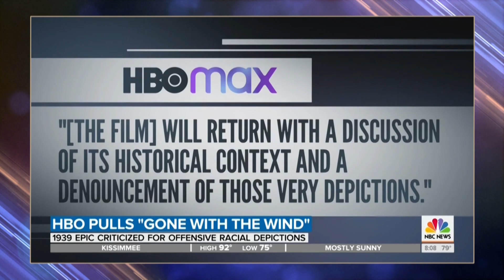Gone With The Wind Is Pulled By HBO I The Daily Show With Trevor Noah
Welcome back to The Daily Social Distancing Show with Trevor Noah! In today's instalment Trevor covers the cancellation of US TV show cops and the pulling of Gone With The Wind by HBO Max, in response to the Black Lives Matter movement.